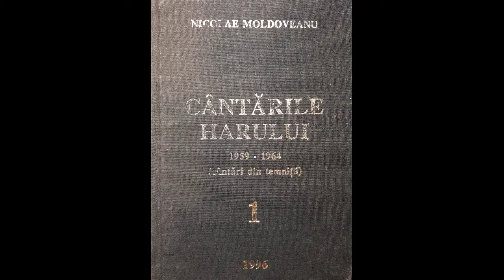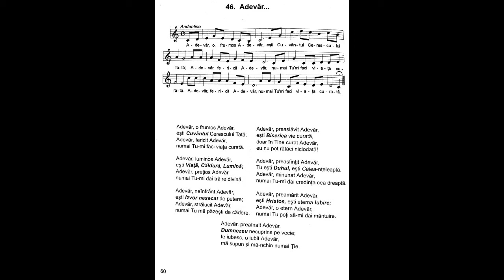Adevăr, o frumos Adevăr | Nicolae Moldoveanu | Cântările Harului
Adevăr, o frumos Adevăr,
eşti Cuvântul Cerescului Tată;
Adevăr, fericit Adevăr,
numai Tu-mi faci viaţa curată.

Adevăr, luminos Adevăr,
eşti Viaţă, Căldură, Lumină;
Adevăr, preţios Adevăr,
numai Tu-mi dai trăire divină.

Adevăr, neînfrânt Adevăr,
eşti Izvor nesecat de putere;
Adevăr, strălucit Adevăr,
numai Tu mă păzeşti de cădere.

Adevăr, preaslăvit Adevăr,
eşti Biserica vie curată,
doar în Tine curat Adevăr,
eu nu pot rătăci niciodată!

Adevăr, preasfinţit Adevăr,
Tu eşti Duhul, eşti Calea-nţeleaptă,
Adevăr, minunat Adevăr,
numai Tu-mi dai credinţa cea dreaptă.

Adevăr, preamărit Adevăr,
eşti Hristos, eşti eterna Iubire;
Adevăr, o etern Adevăr.
numai Tu poţi să-mi dai mântuire.

Adevăr, preaînalt Adevăr,
Dumnezeu necuprins pe vecie;
te iubesc, o iubit Adevăr,
mă supun şi mă-nchin numai Ție.